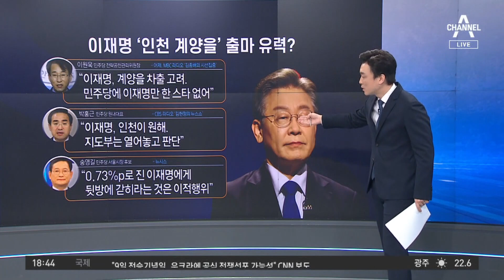“이재명 분당갑 나오라”…국민의힘 주장 이유는? | 뉴스TOP 10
“이재명 분당갑 나오라”…국민의힘 주장 이유는?

■ 출연 : 김종욱 동국대 행정대학원 대우교수[전 더불어민주당 선대위 미디어특보], 서정욱 변호사, 설주완 더불어민주당 법률지원단 변호사[전 더불어민주당 선대위 공보단 부대변인], 이도운 문화일보 논설위원

[김종석 앵커]
문화일보 보도인데요. 지방선거가 시작되니까 또는 보궐선거에 출사표를 던진다면 후보로서 역할이 있을 것이다. 지방 순회 계획을 검토 중이다. 실제로 민주당 내부에 그런 기류가 있는 겁니까?

〈평일〉
08시 50분 김진의 돌직구 쇼
12시 00분 뉴스A 라이브
17시 20분 뉴스TOP10
19시 00분 뉴스A

〈주말〉
12시 10분 토요랭킹쇼·뉴스A 라이브
19시 00분 뉴스A